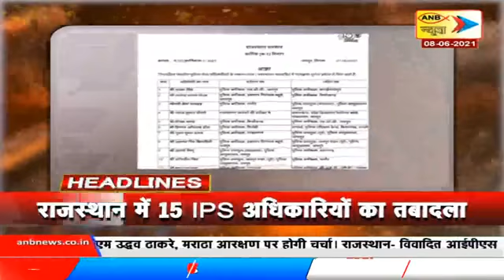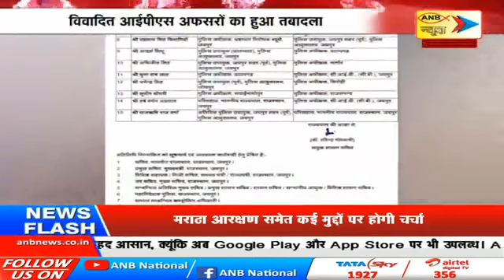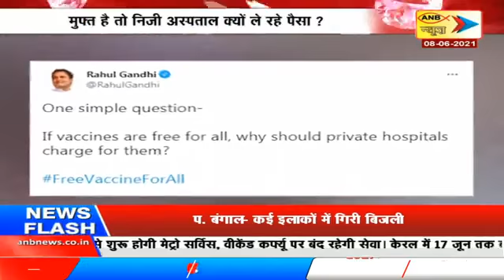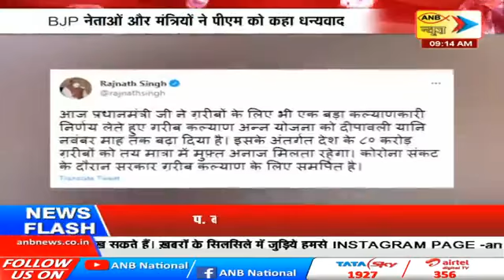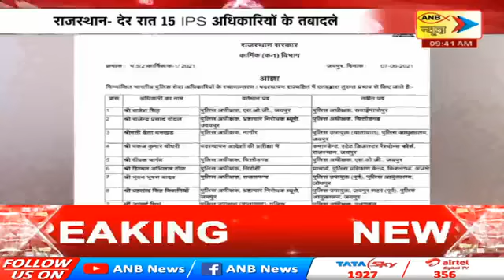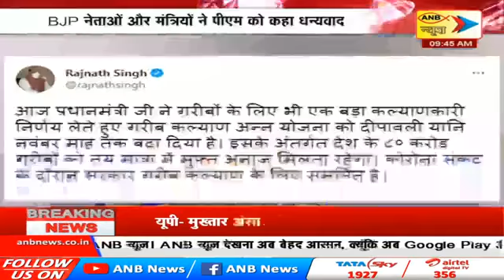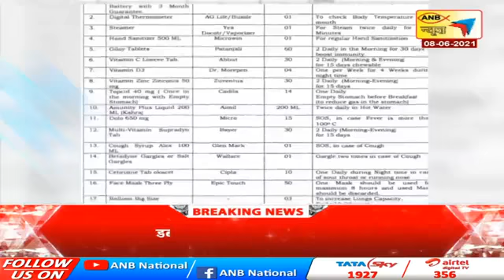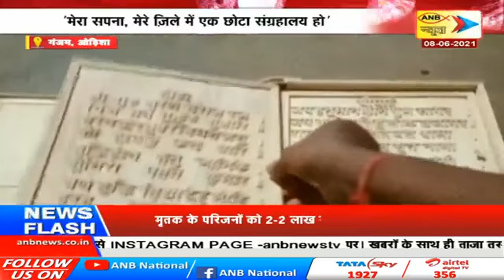ANB NEWS 🔴 LIVE : HINDI BULLETIN